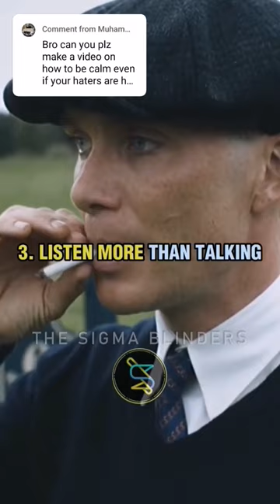How to be COLD AND CALM vs haters ~ Thomas Shelby Sigma Rule 😎🔥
How to BE CALM and COLD in front of you HATERS :
1. AVOID DRAMA !
2. DEATH STARE IF YOU'RE INSULTED AND LEAVE AFTER 5 SECONDS
3. LISTEN MORE THAN TALKING
4. WORKOUT EVERYDAY ❗ (yes, you should be strong too)
COMMENT "COLD & CALM😎" 💬
Song name : METAPHORSIS

~ The Sigma Blinders 🖤